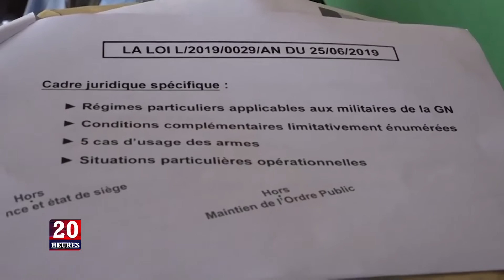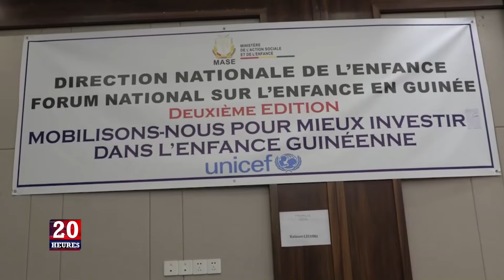JT 20H DU MER 07 07 2021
@EspaceTVGuinee JT 20H DU MER 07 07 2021